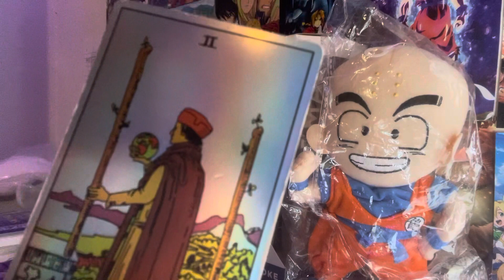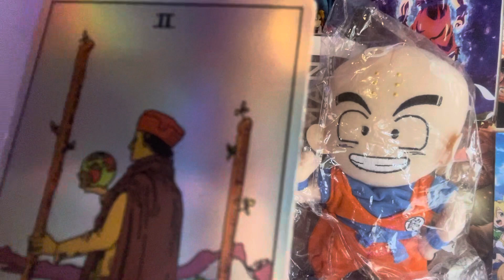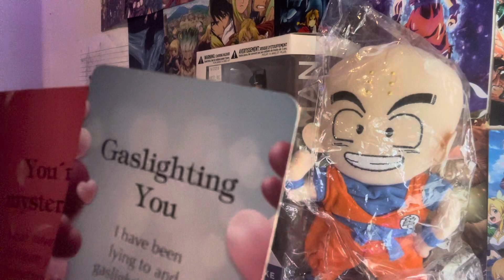🔮 Harry Styles and Taylor Russell yes they can go the distance!! 😍🥰🥰😘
I kept calling Taylor  "he" and I apologize for that. I don't do any research on these celebrities prior to my videos because I don't want to form an opinion or become too judgmental of their situation. I thought Taylor was a man at first! Yikes, major mistake. LOL. My caption isn't working for this video I apologize for that.

Please take the reading where YOU feel it resonates. All of my readings are ALLEGED.

My method is based on my intuition and psychic abilities. Sometimes I pre-shuffle, because I can have time to meditate with the cards and sometimes I shuffle on camera. Sometimes I freestyle, sometimes I use a specific spread. I like to follow myself.

This reading can represent the past, current energies or future energies.

‼️Paid Personal Readings are temporarily closed ‼️

Please be kind, not only to yourself but to other people as well, lets be respectful in the comments Thanks for stopping by  Love y’all bieeee 🤗